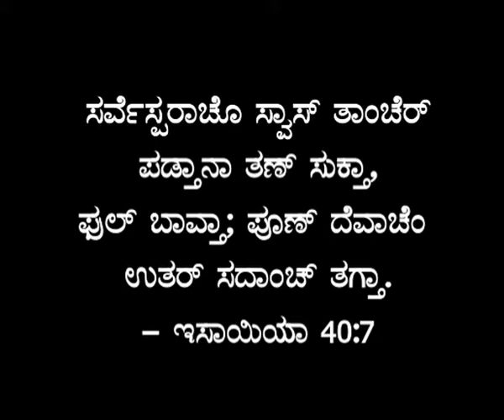Daisy Quadros, Santhekatte